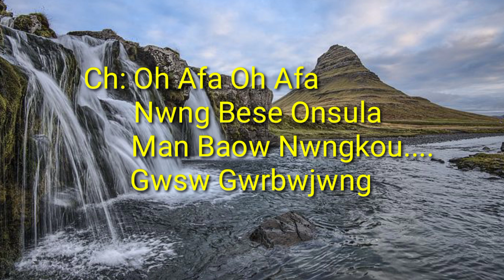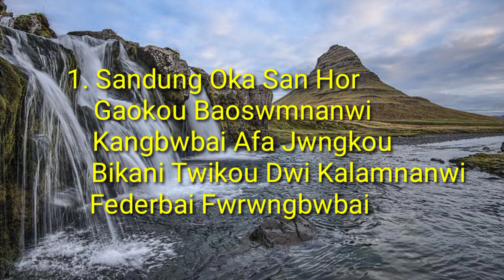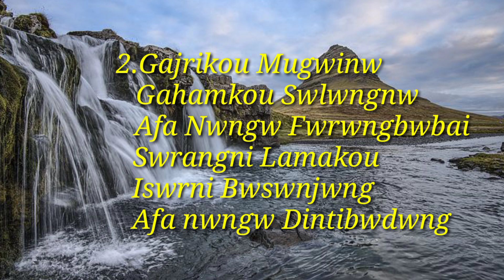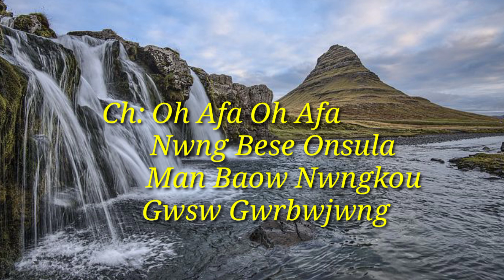Oh Afa Oh Afa//New Father's Day Bodo Song Of 2022//Birjon Basumatary 19-06-2022.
2022 Yearni Happy Father's Day Jasihorbai Boibw Bifafwrnisim .
New Father's Day Bodo Song.Oh Afa Oh Afa.Be Metaini Tune, Lyrics, Music & Vocal Befwrni bigwmaya Mr.Saikang Basumatary.Natai Music arw Vocal fwrkou Studio ao banainai jayakwi just Laptop arw Mobile ao sw   recording klamnaijadwng.
                      Boinisimbw hambaiswi.